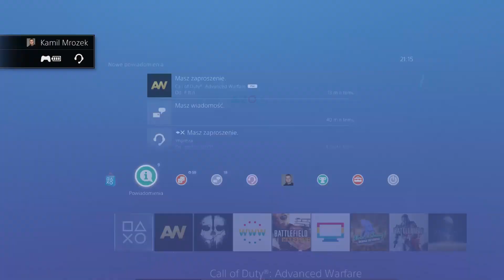Advanced Warfare | PBc vs PBc | w/ DziukensPL [60fps @ 1080p]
Kolejny meczyk treningowy naszych klanowiczy. miłego oglądania!

▼▬▼▬▼▬▼▬▼▬▼WIĘCEJ INFO▼▬▼▬▼▬▼▬▼▬▼

▬▬▬▬▬▬▬▬▬ PinGuiNPL – Tu mnie znajdziesz ▬▬▬▬▬▬▬▬▬

▬▬▬▬▬▬ PinGuiN-Brothers Clan -  Linki z nami związane ▬▬▬▬▬▬

▬▬▬▬▬▬▬▬ Sprzęt na którym nagrywam materiał ▬▬▬▬▬▬▬▬

►Kamera: Canon 60D + 2 różne objektywy
►Kamera 2: GoPro Hero 4 Black Edition
►Dźwięk w podróży: Zoom h4n SP
►Konsola: Playstation 4 i Xbox 360
►Headset: Astro A40
►PC:
▪ CPU: Intel i7 4770K @4.5Ghz
▪ GPU: nVidia GTX 770 4GB Phantom Gainward Edition
▪ RAM: 16GB RAM - G.Skill F3-2400C10D-16GTX @2400Mhz
▪ MB: Asus Maximus Hero VI
▪ Chłodzenie: Noctua NH-D15 @1Fan-250RPM
▪ HDD: 256GB SSD Samsung 840 Pro + 120GB SSD Kingston HyperX 3K + 1TB internal WD HDD + 3TB external WD HDD + WD Passport 320GB (łącznie ok.: 4,8TB)
▪ PSU: be Quiet! Power Zone 850W
▪ Monitory: 2x Asus VN247H (23,6'' / 1ms / LED Backlight)